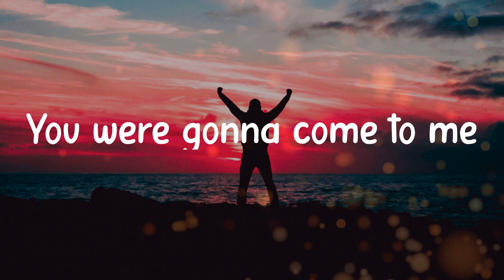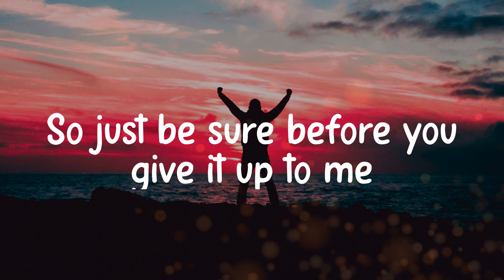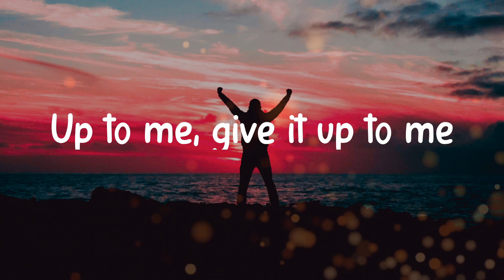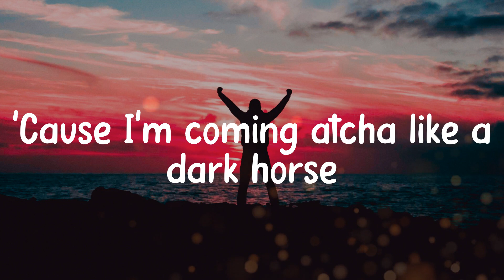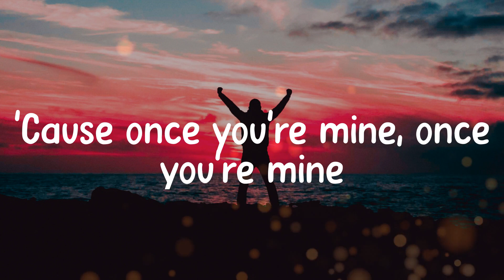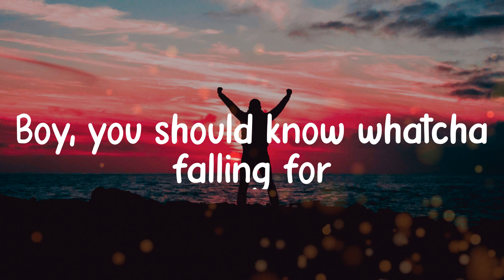Katy Perry - Dark Horse (Lyric video)